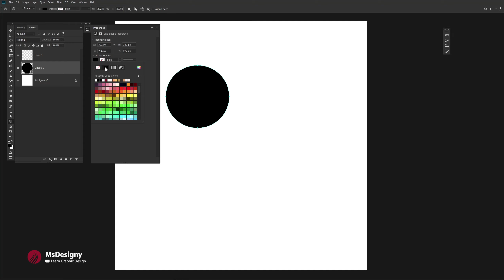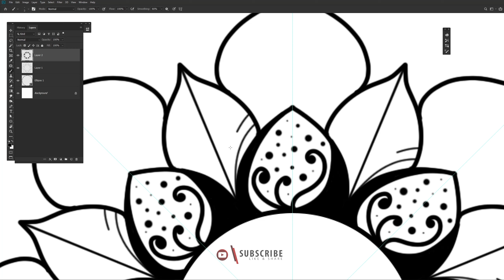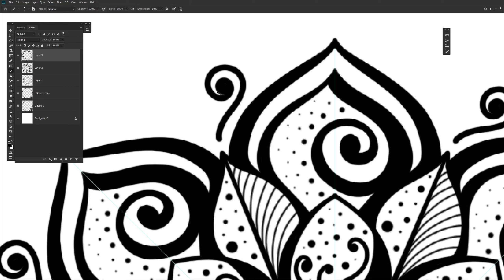Mandala (Speed Art) | Adobe Photoshop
Back with a new video speed art, with mandala art ❤

Speed Art with Mandala
Speed Art with Digital Mandala